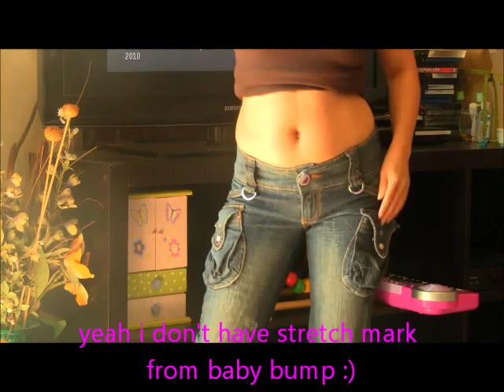collections: I LOVE 7 JEANS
these are my favorite jeans to wear from my collections over the years.
i invest on branded jeans because i believed that jeans are timeless,
they never get out of style/ trends.
also there is ONE pair of jeans that saves my day.

FTC: all products mentioned & showed are purchased with my own money.